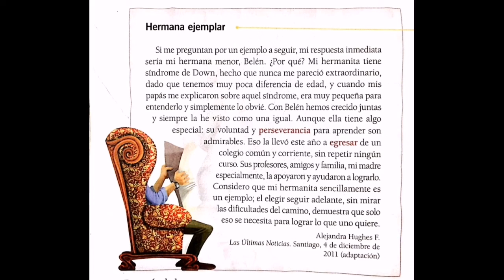Castellano págs 157 al 159 - 19/08